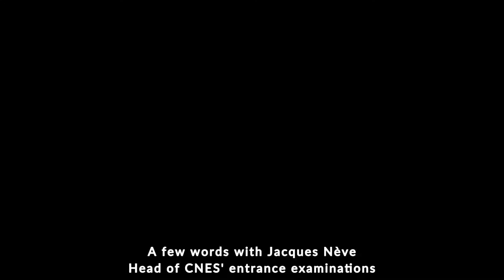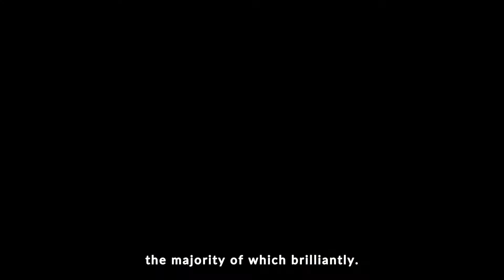Jacques Nève explains the task of organising the entrance exams for the applicants entering CNES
Jacques Nève, CNES Expert in Horology, explains the task of organising the entrance exams for the applicants entering the CNES. Here we see the students sitting through the theoretical and practical exams, and the jury at work, and all that is involved in the process of admitting new members in the CNES chamber of specialised experts.